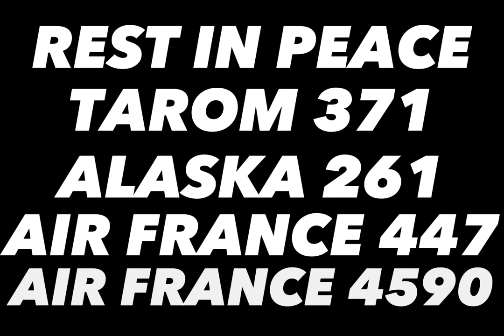Various Stall Alarms with Names and Timestamps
TIMESTAMPS

0:00 - Airbus A310
0:09 - Boeing 717
0:16 - McDonnell Douglas MD-80
0:22 - Airbus A330
0:32 - Aerospatiale/BAC Concorde
0:34 - Outro